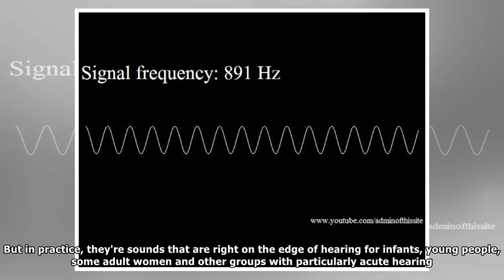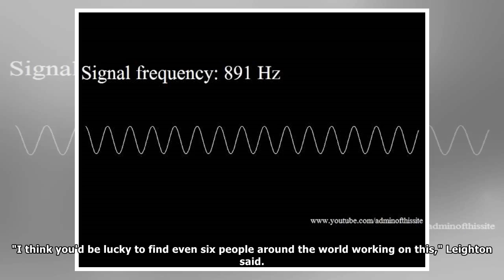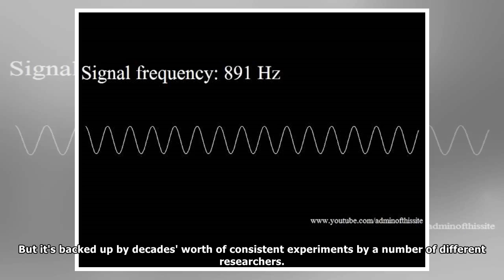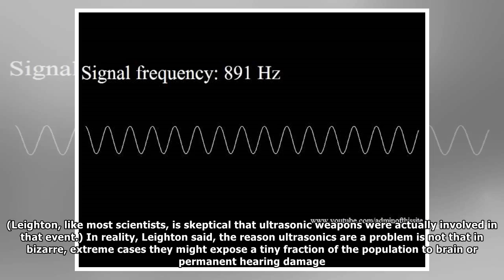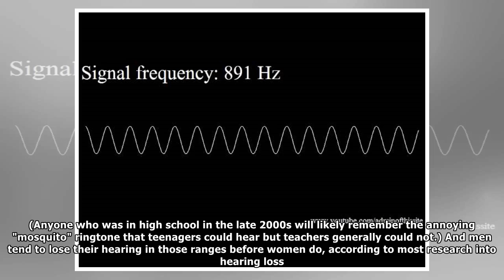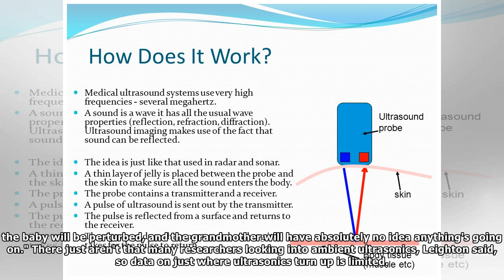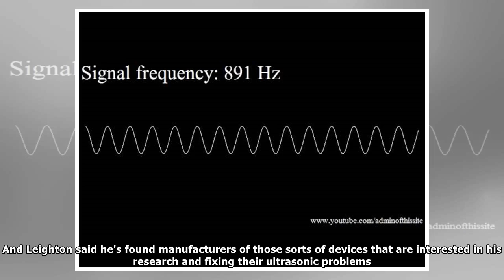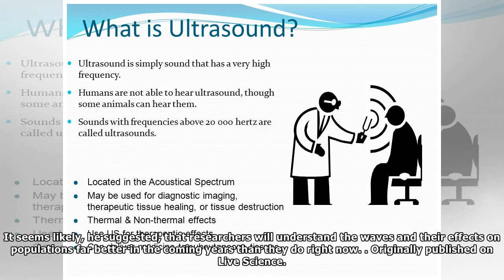Ultrasonic Waves Are Everywhere. Can You Hear Them?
There are horrible sounds all around us only a small group of people can hear. They almost always come from machines — sometimes intentionally, and sometimes by accident. They're loud enough to be ann...